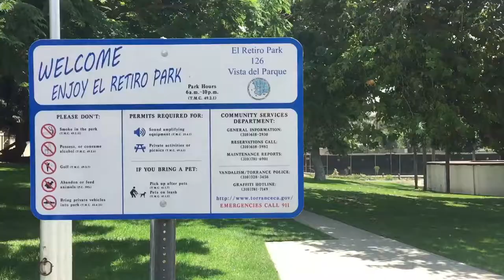- El Retiro Park, Torrance, California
Playground, Tennis Courts,